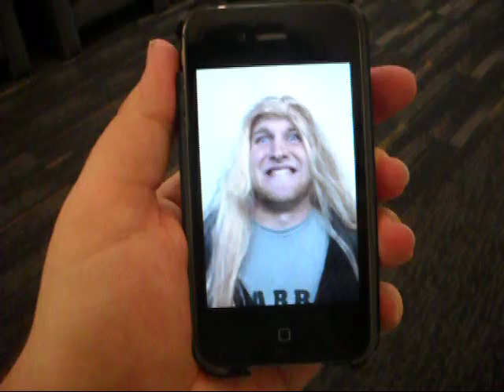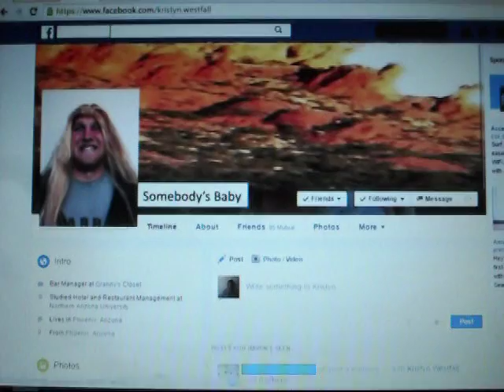Somebody's Baby- Reece Music Video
A Reece Howle, Comedy/Paraody Music Video

of "Somebody's Baby" by Jackson Browne
The famous song from the movie, Fast Times at Ridgemount High,

Starring TJ, Ryan, Bret, and Dean
Music Video by, Directed by, Written by, Edited by, Reece Howle